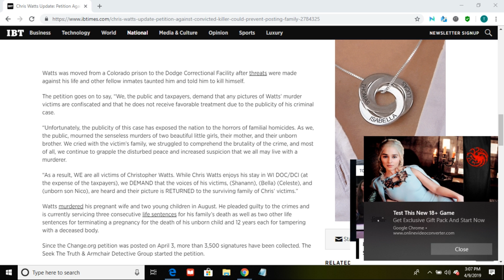CHRIS WATTS UPDATE 04/09/2019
Update on The Chris Watts Case. There's a petition to have the photos of Watts Family removed from his jail cell. WHAT DO YOU THINK?? Should he have to remove them (Considering your not supposed to have photos of your victims while in prison)!